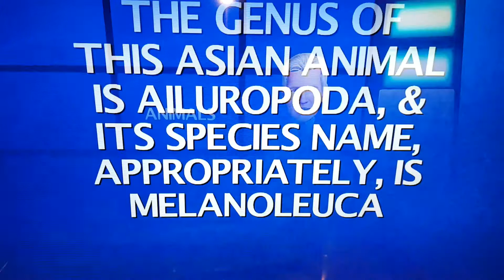Alex Trebek is Satan!!!!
My wife and I were playing Jeopardy on the Wii U when, I'm pretty sure, she sold her soul to the devil. See for yourself.